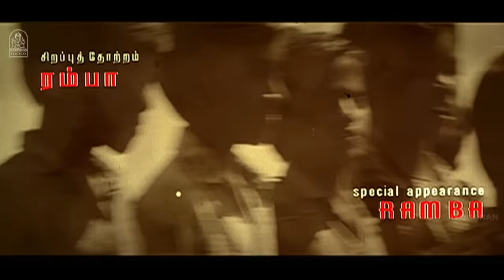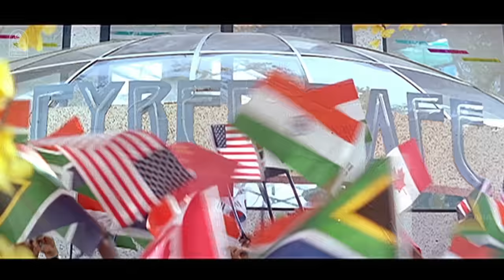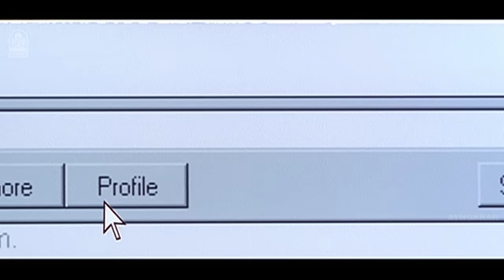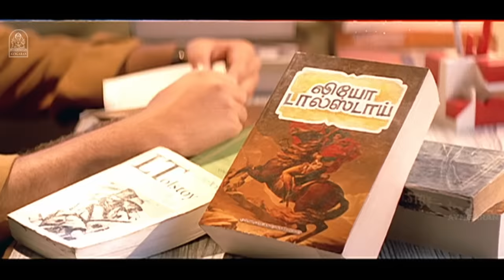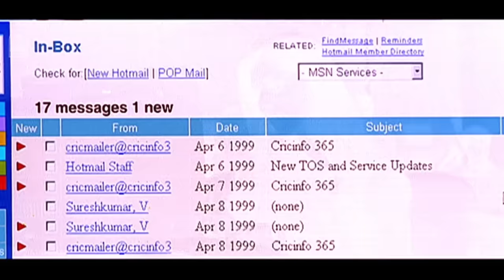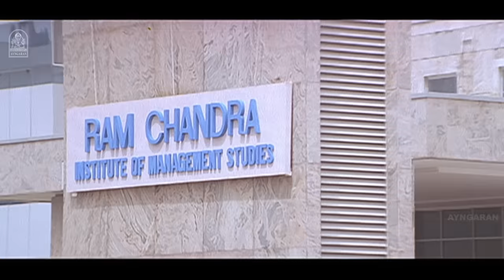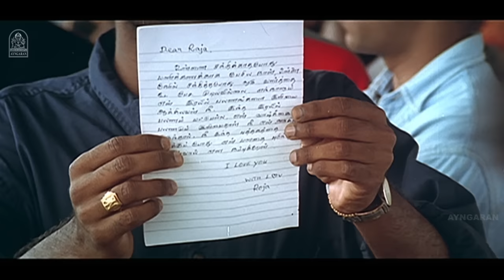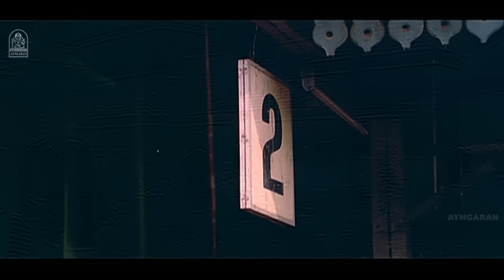காதலர் தினம் - Kadhalar Dhinam Full Movie HD | Kunal | Sonali Bendre | Nassar | Kathir | A R Rahman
Watch & Enjoy Super Hit Full Movie Kadhalar Dhinam is a 1999 Indian Tamil-language romance film written and directed by Kathir. It is based on a love relationship that begins through an internet chatroom and takes a turn after the protagonist has second thoughts about the relationship after finding out his lover's true identity.

Movie Credits :
Directed by Kathir
Produced by A. M. Rathnam
Written by Kathir
Starring Kunal
Sonali Bendre
Nassar